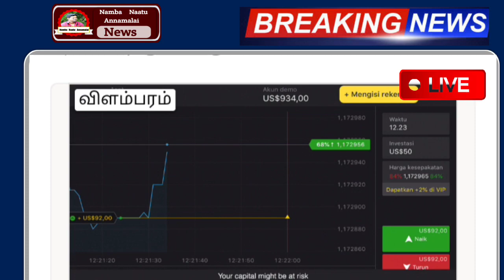தமிழகத்தில் சற்றுமுன் பரபரப்பு மீண்டும் இந்த மாவட்டம் நிலநடுக்கம் !.